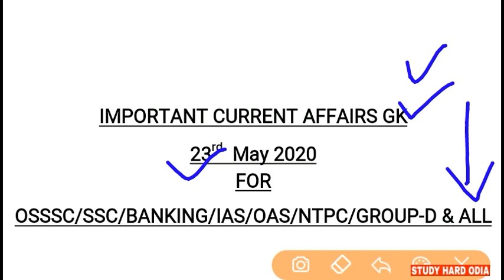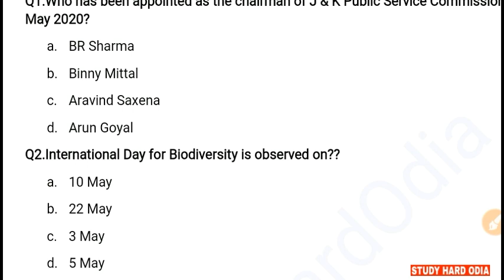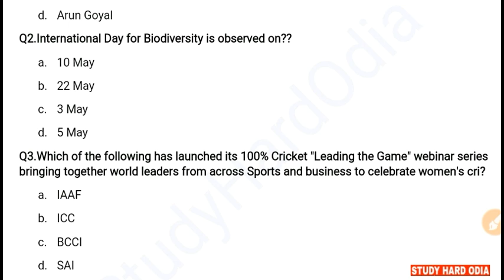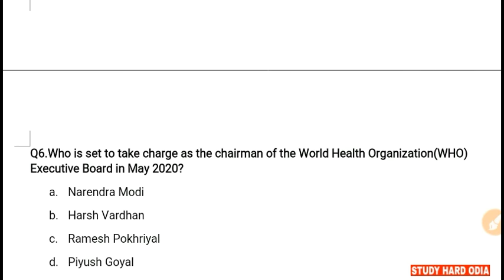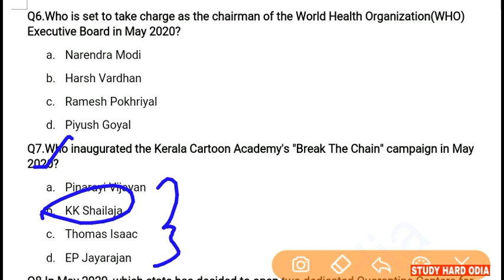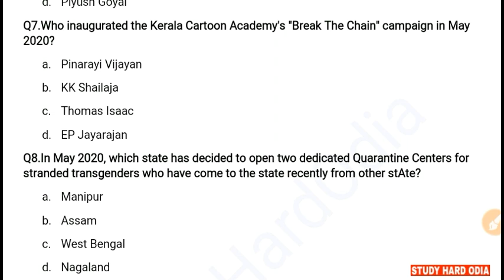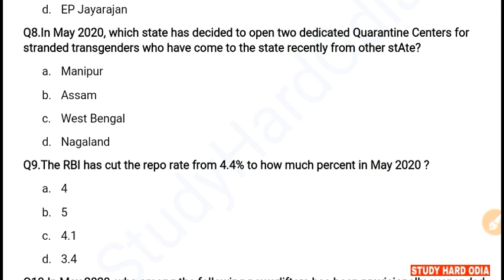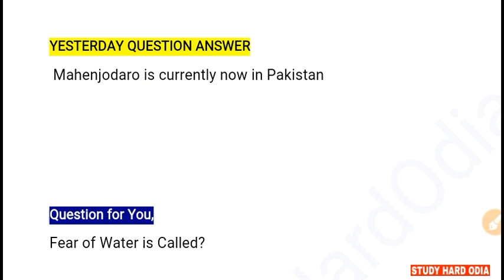23 May 2020 Current Affairs | Current Affairs in Odia/English for SSC RAILWAY BANKING ASO & ALL EXAM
23rd May 2020 Current Affairs in Odia and English for All Competitive Exams.